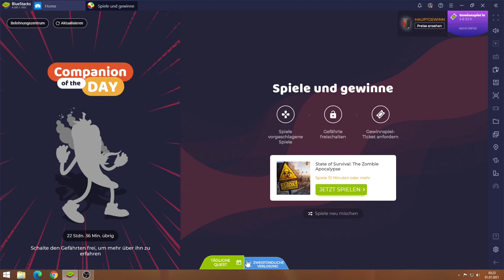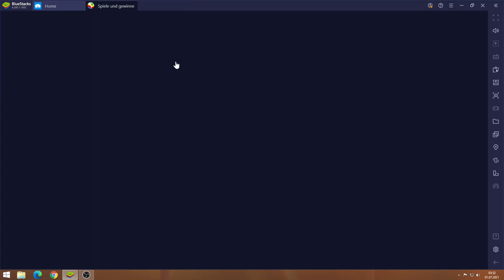State of Survival #01.07 JndT (BlueStacks)